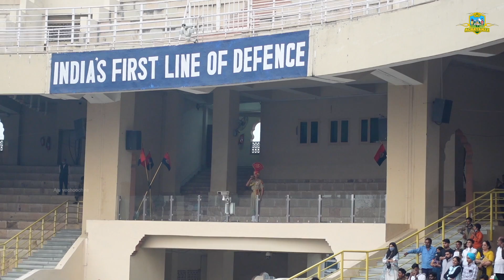INDIAN BSF Vs PAKISTAN Rangers Parade Ceremony at Wagah Attari Border | Achayanzz | The dio 33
Wagah Border

The international border between India and Pakistan. The pomp and pageantry of the Beating Retreat and the Change of Guard within handshaking distance of the Indian and Pakistani forces makes for a most charming spectacle. Wagah, an army outpost on Indo-Pak border – between Amritsar and Lahore, is an elaborate complex of buildings, roads and barriers on both sides. The daily highlight is the evening “Beating the Retreat” ceremony. Soldiers from both countries march in perfect drill, going through the steps of bringing down their respective national flags. As the sun goes down, nationalistic fervour rises and lights are switched on marking the end of the day amidst thunderous applause.